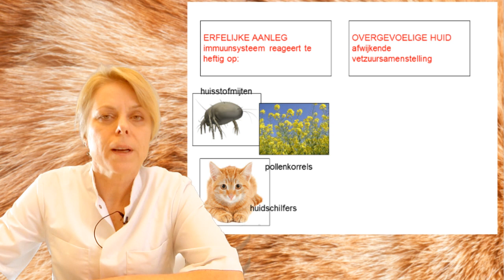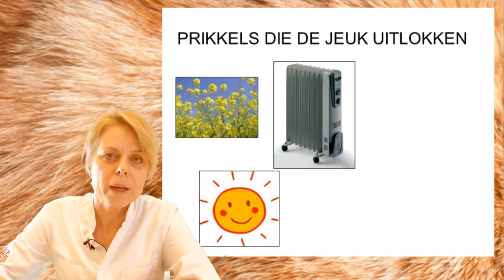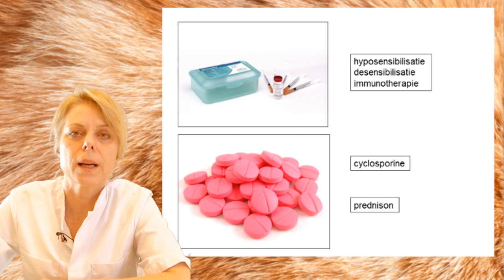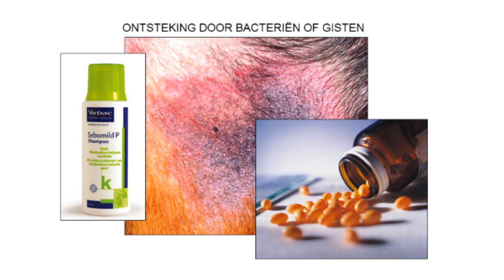Help, mijn hond heeft atopie!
Als je hond atopie heeft, komen er meestal veel vragen naar boven. In deze video krijg je antwoord op deze vragen en praktische tips voor het omgaan met atopische honden.